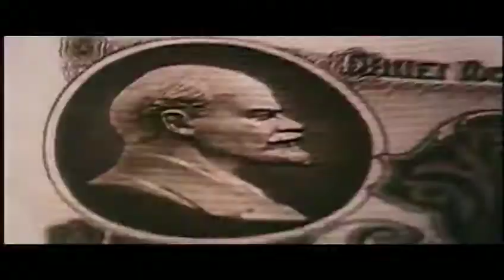تريلر لعبة Call Of Duty®: Black Ops Cold War مترجم عربي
اعلان لعبة Call Of Duty Black Ops Cold War مترجم عربي
تريلر لعبة COD Cold# War مترجم عربي
Cold War مترجم عربي
الترجمة العربية الإعلان الجديد من سلسلة ألعاب Call Of Duty Black Ops تحت عنوان Cold War